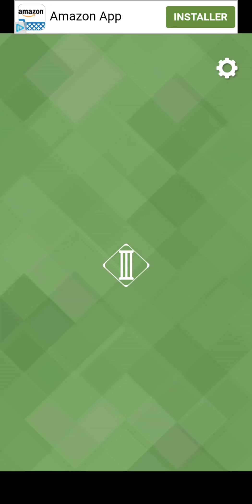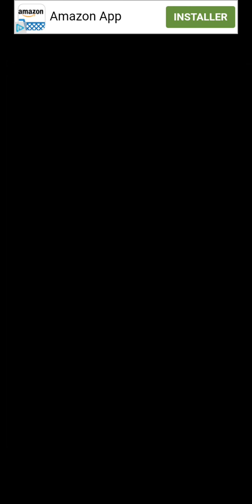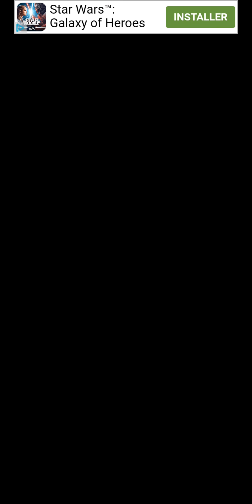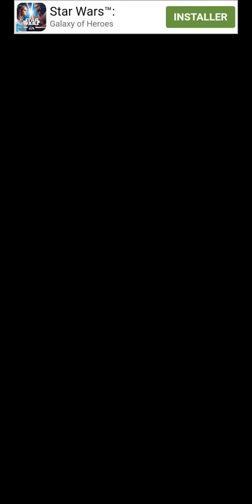Stray Cat Doors : Stage 3 (purée f*ck les codes !!! shit !!!)